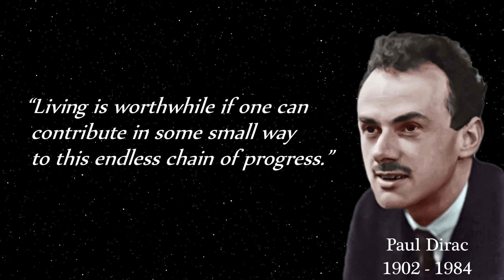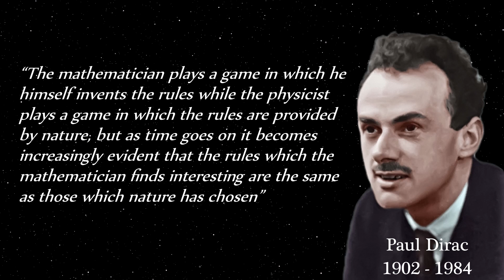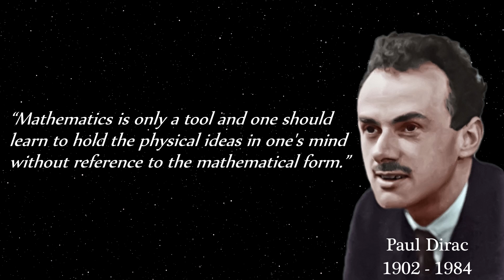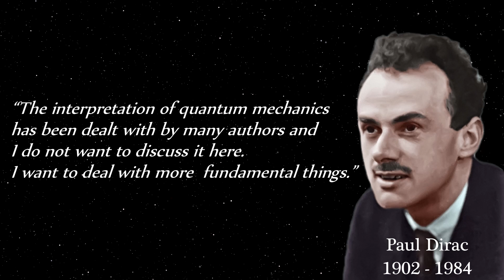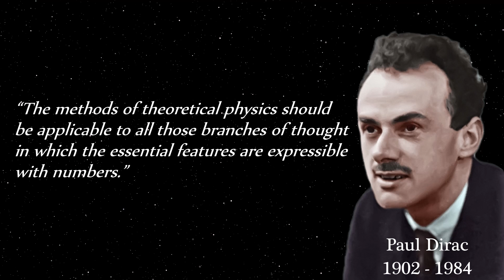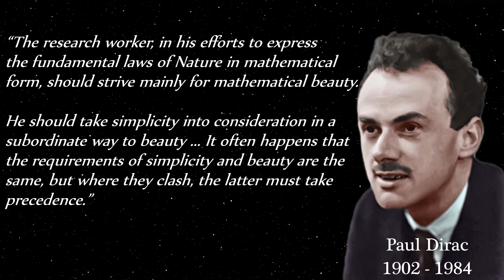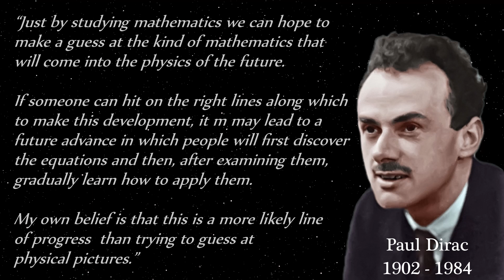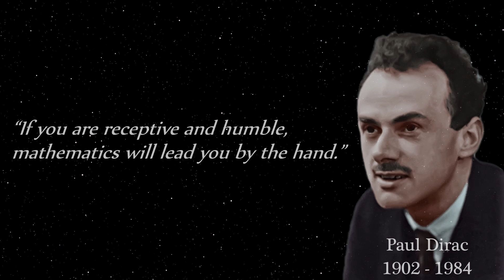A short glimpse into the mind of the great physicist Paul Dirac.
Paul Adrien Maurice Dirac , born August 8, 1902, Bristol, Gloucestershire, England—died October 20, 1984, Tallahassee, Florida, U.S.,
English theoretical physicist who was one of the founders of quantum mechanics and quantum electrodynamics.
Dirac is most famous for his 1928 relativistic quantum theory of the electron and his prediction of the existence of antiparticles.
In 1933 he shared the Nobel Prize for Physics with the Austrian physicist Erwin Schrödinger.

We Hope you enjoy some of Paul Dirac's best quotes :)